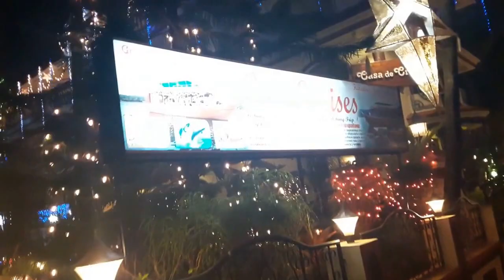Cavelossim(Beach and around) Кавелоссим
Cavelossim beach and surroundings.